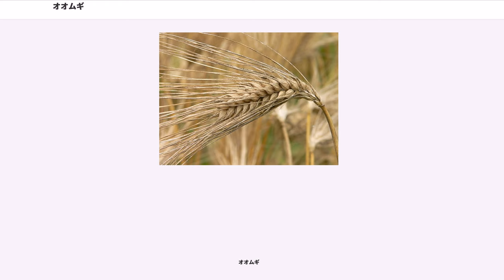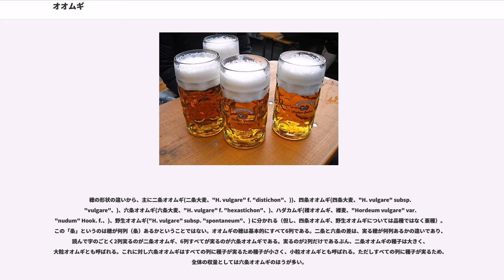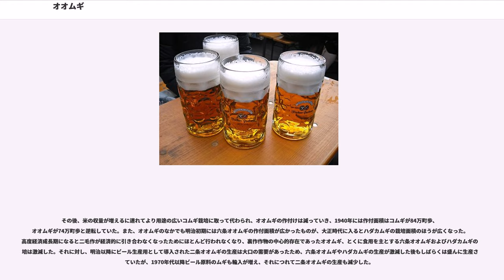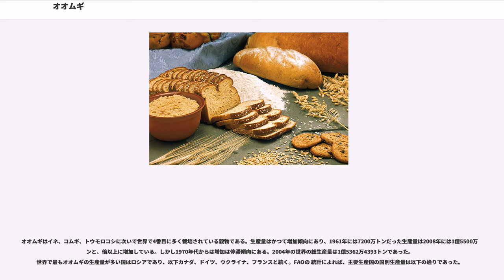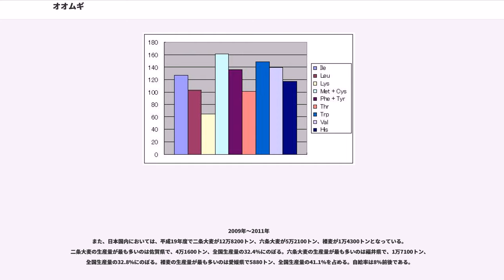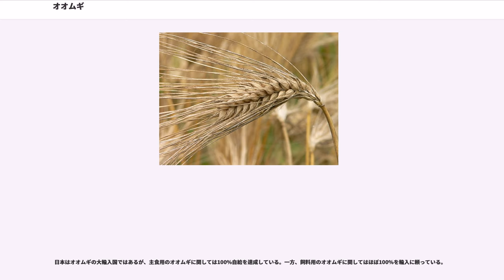オオムギ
オオムギ（大麦、学名 ）はイネ科の穀物。中央アジア原産で、世界でもっとも古くから栽培されていた作物の一つである。小麦よりも低温や乾燥に強いため、ライ麦と共に小麦の生産が困難な地方において多く栽培される。

「オオムギ」は漢名の「大麦（だいばく）」を訓読みしたものである。「大」は、小麦（コムギ）に対する穀粒や草姿の大小ではなく、大＝本物・品質の良いもの・用途の範囲の広いもの、小＝代用品・品格の劣るものという意味の接辞によるものである。大豆（ダイズ）、小豆（アズキ、ショウズ）、大麻（タイマ）の大・小も同様である。伝来当時の漢字圏では、比較的容易に殻・フスマ層（種皮、胚芽など）を除去し粒のまま飯・粥として食べることができたオオムギを上質と考えたことを反映している。

また、オオムギをはじめ、コムギ、エンバク、ライムギ、ハトムギなど、姿の類似した一連の穀物を、東アジアでは総称してムギと呼ぶ。こうした総称はヨーロッパには存在せず、barley（大麦）、wheat（小麦）、oat（燕麦）、rye（ライ麦）のようにそれぞれの固有名で呼ぶのみである。

穂の形状の違いから、主に二条オオムギ(二条大麦、"H. vulgare" f. "distichon"、))、四条オオムギ(四条大麦、"H. vulgare" subsp. "vulgare"、)、六条オオムギ(六条大麦、"H. vulgare" f. "hexastichon"、)、ハダカムギ(裸オオムギ、裸麦、"Hordeum vulgare" var. "nudum" Hook. f.、)、野生オオムギ("H. vulgare" subsp. "spontaneum"、) に分かれる（但し、四条オオムギ、野生オオムギについては品種ではなく亜種）。この「条」というのは穂が何列（条）あるかということではない。オオムギの穂は基本的にすべて6列である。二条と六条の差は、実る穂が何列あるかの違いであり、読んで字のごとく2列実るのが二条オオムギ、6列すべてが実るのが六条オオムギである。実るのが2列だけであるぶん、二条オオムギの種子は大きく、大粒オオムギとも呼ばれる。これに対し六条オオムギはすべての列に種子が実るため種子が小さく、小粒オオムギとも呼ばれる。ただしすべての列に種子が実るため、全体の収量としては六条オオムギのほうが多い。

二条オオムギは主にビール生産用に栽培され、ヨーロッパで栽培されるオオムギの多くは二条種である。これは、二条種は種子の一粒一粒が大きく、しかも大きさがよくそろっているので、醸造の管理がしやすいからである。それに対し六条オオムギは収量が多く、オオムギを穀物として食べる地域においては六条種を主に栽培する。二条種と六条種の進化については、長い議論の歴史がある。かつては六条種は二条種から分化してできたと考えられてきたが、チベット高原において野生の六条種が発見されたため、一時は二条種と六条種は別々に栽培化されたとの説が有力となった。その後、遺伝子情報の解析によって、現在では二条栽培種の変異によって六条種が成立したと考えられている。二条種はチベットより東には到達せず、このため中国や日本など東アジアの在来のオオムギはすべて六条種である。これら諸国における二条種のオオムギは、近代になってヨーロッパなどから導入されたものである。

二条種と六条種は皮が実と糊状のもので固着しており、はがすのが難しい。この固着はオオムギだけの特質であり、コムギなどのほかのムギでも、コメなどほかの穀物においてもこういったことはない。皮をはがすのが難しいため、これらは皮麦（カワムギ）とも呼ばれる。それに対し、六条種の突然変異で糊状のものが存在しないものが生まれ、揉むだけで皮が簡単にはがれる品種が生まれた。これがハダカムギである。ハダカムギは食用にするのがより簡単であるため、チベットや日本といったオオムギを重要視する国々において多く栽培されるようになった。その後、六条ハダカムギと二条種の交雑により二条ハダカムギも生まれたが、二条ハダカムギは品種が非常に少なく、一般的にハダカムギといえば生産のほとんどを占める六条ハダカムギを指す。

また、上記の品種はすべてうるち性であるが、日本を含む東アジアにはもち性のオオムギも存在する。もち麦は日本ではもち米の代替として西日本中心には栽培され、団子などがこれで作られた。

特に日本で生産されるのは二条オオムギ、六条オオムギ、ハダカムギが多い...